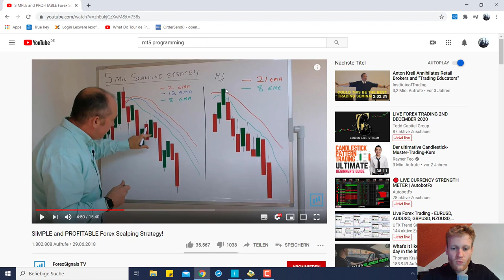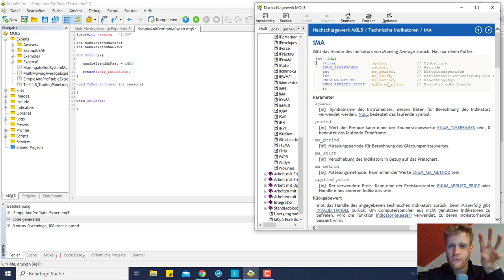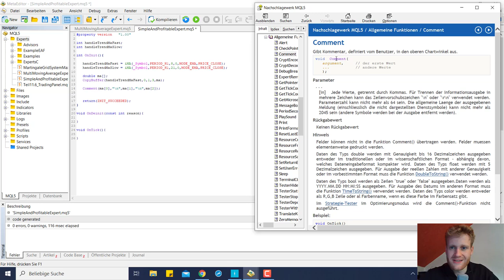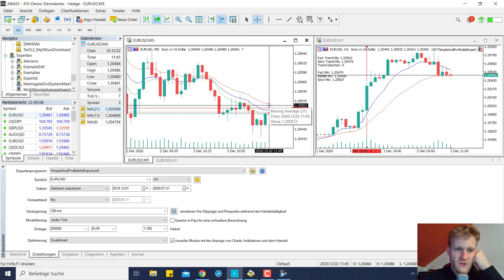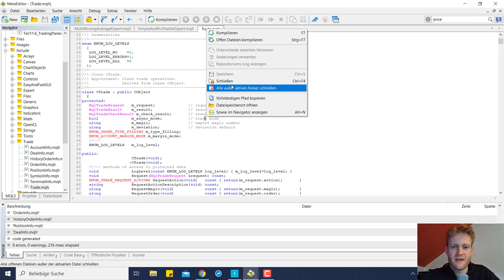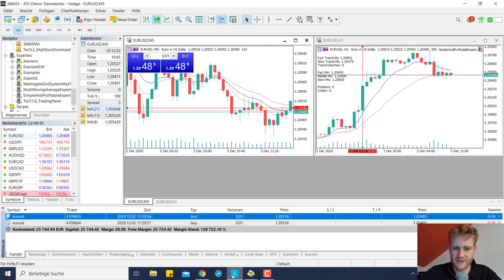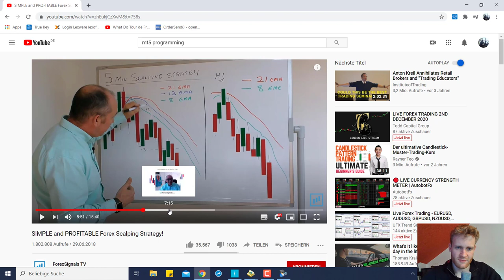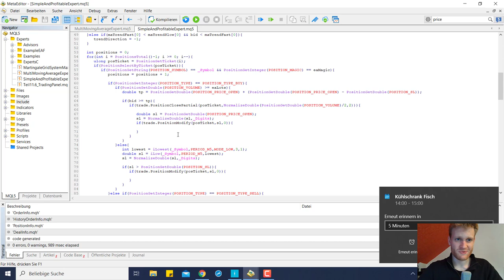Simple and Profitable Forex Scalping Strategy MT5 Programming Tutorial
Recommended Broker...

Learn about the benefits of automated trading. After programming trading strategies for a while I started teaching how to program expert advisors for the MT4 (MetaTrader 4). Until now I only did videos in German but now I will start this channel with English videos to reach a larger audience of traders and help them improve their trading. There will be no fake trading on this channel and no lies. I show trading as it is - the good and the bad sides.